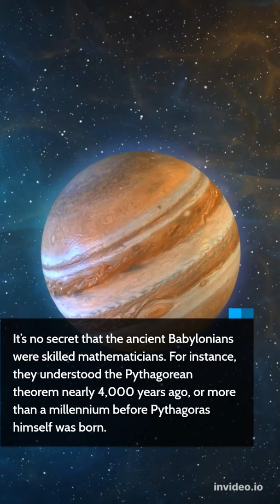Amazing Facts About Jupiter!